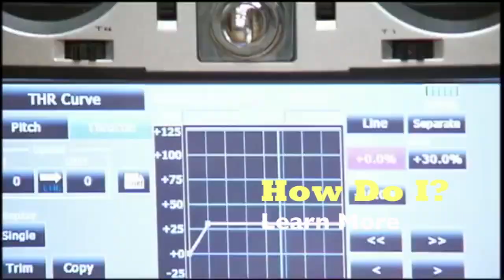AMA Flight School - How Do I?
AMA Flight School the AMA Education resource that answers the question How Do I?